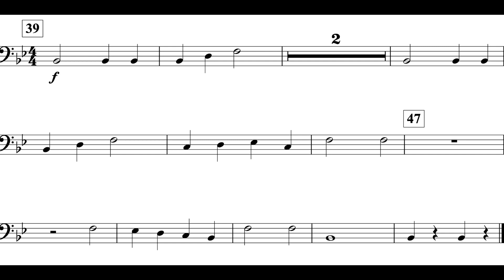Gallant March (MM. 39 - End) *IV* Tbn. I